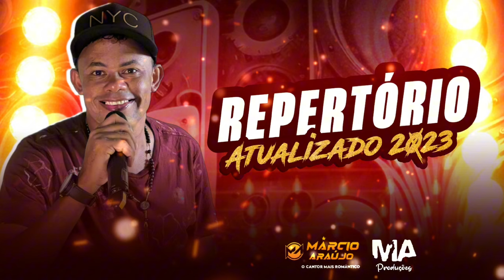Márcio Araújo - EP Setembro 2023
Baixe nosso mais novo EP